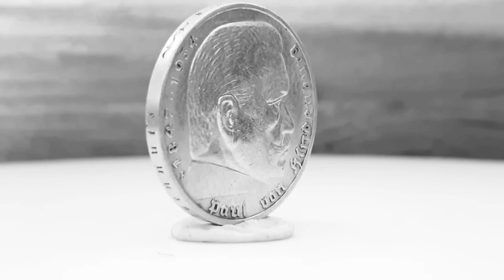5 reishmark silber Werkstaff F Paul Von Hindenburg 1936 Deutschland